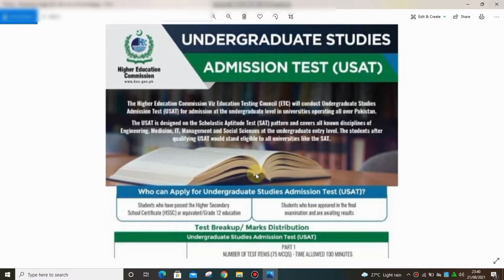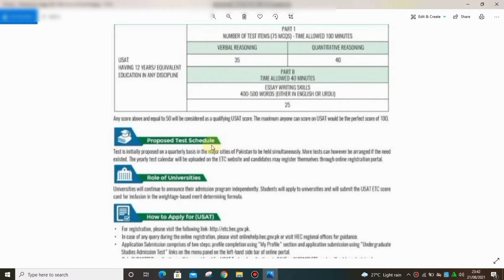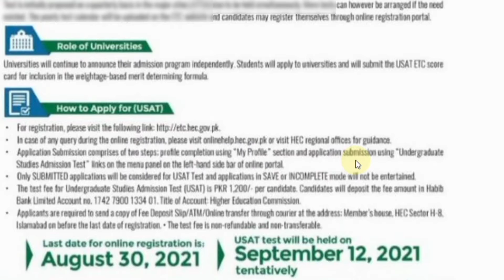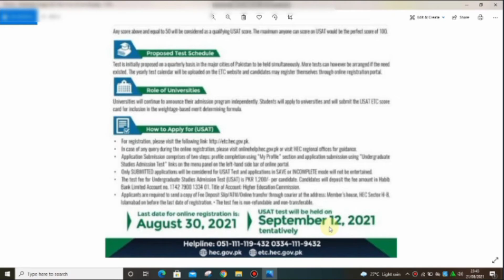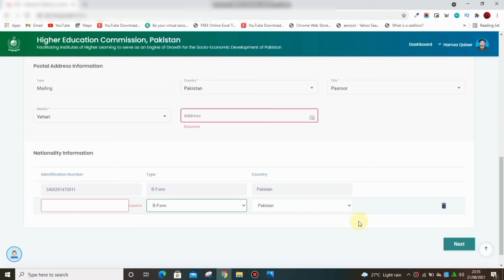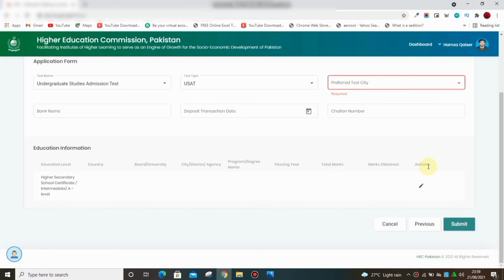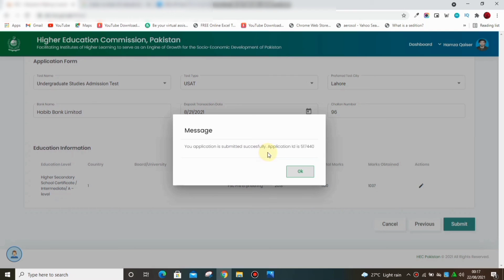How to Apply Online for Undergraduate Studies Admission Test 2021? | USAT Test 2021 | INFORMATIVE TV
Undergraduate Studies Admission Test 2021

In this video I will explains latest updates about  Undergraduate Studies Admission Test 2021. I will share official advertisement, and online apply process.